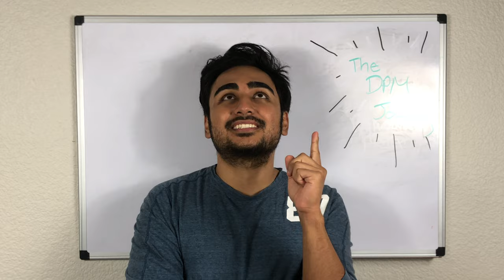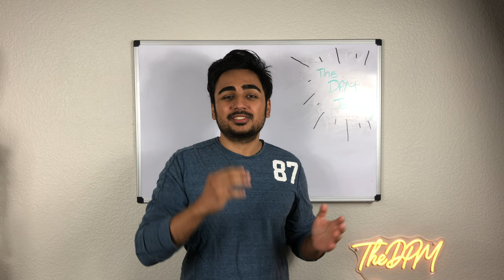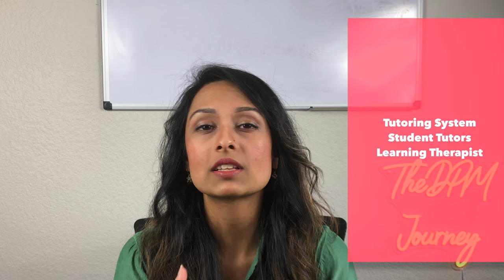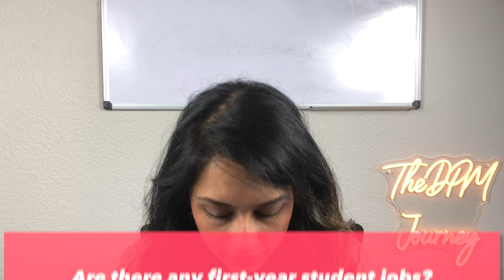CSPM | Choosing the BEST Podiatry School FOR YOU!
Exploring the 9 Podiatric Medical Schools!

Most prospective students ask us similar questions regarding specific podiatric medical schools! To make your lives easier, so that you aren’t searching endlessly for answers, we have put together a YouTube series involving students from each of the 9 podiatric medical schools answering your most commonly asked questions. We are grateful for all the students who were able to come together for this incredible project, and make this possible for all of you!

The last group of students of our series is US! We have been so happy to have shared our platform with 8 other podiatry students answering all the questions about their specific programs. It has been fun putting this series together, but without the help of our colleagues and friends, this series would have not been possible. Now to end this incredible series, Diksha will be sharing all the information you will need to know when considering applying to CSPM (California School of Podiatric Medicine)!

Prepodiatry101:
-Midwestern University | Choosing the BEST Podiatry School FOR YOU!